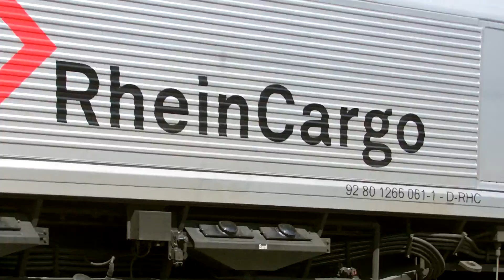Class 66 DE 61 D RHC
Gremberg le 15/06/2018